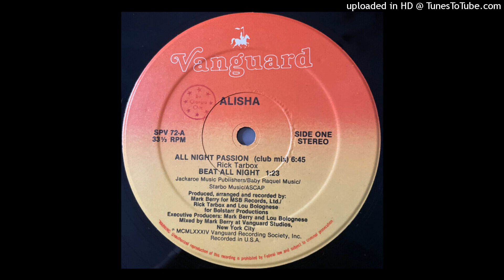Alisha – All Night Passion (Beat All Night Version) (Vanguard, 1984)